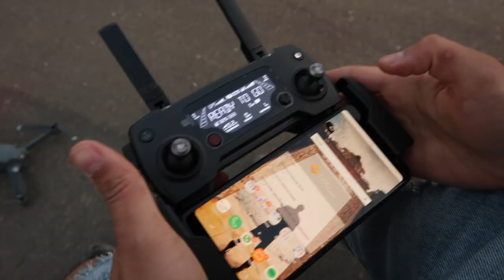WIJ HEBBEN IETS STOUTS GEDAAN & LOVESHOOT @ DE KONINKLIJKE SERRES 🖤 VLOG 24 MushiBeyto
In deze vlog gaan we naar de Koninklijke Serres in Brussel om een loveshoot te doen. Hier hebben we iets stouts uitgespookt. 🤭  Vervolgens gaan we samen lekker kebap eten en zien we een grote evolutie in de bouw van ons huis!
Veel kijkplezier!

Love,
Mushi & Beyto

Cartoon - On & On (feat. Daniel Levi) by NCS